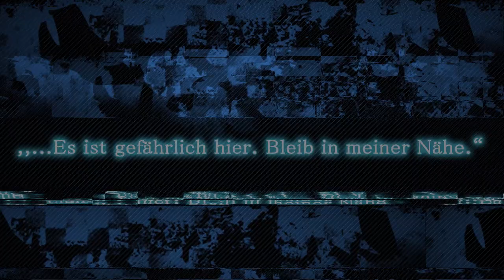Eden auf Ikemen: Die Liebesinsel // Deutsche Otome Game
",,Wen wirst du wählen um in einem Eden von Liebe und Verlangen zu leben?“

DEAD OR LOVE ist ein Riesenhit Otome Game das mehr als 200.000 begierige Fans gewonnen hat
und wir werden euch die direkte Fortsetzung bald präsentieren!

Eden auf Ikemen: Die Liebesinsel ist das neueste Werk von AbracadabraGames x EMIQ und kommt in
diesem Sommer heraus!

Folge einfach unserer Social Media (Facebook, twitter) um dich vorzuregistrieren!

Registriere dich vor um Luxus Items für Eden auf Ikemen: Die Liebesinsel und anderen Game Apps von
AbracadabraGames zu bekommen!!"